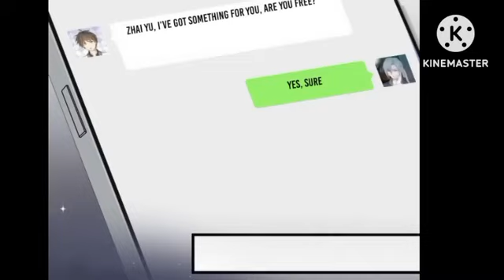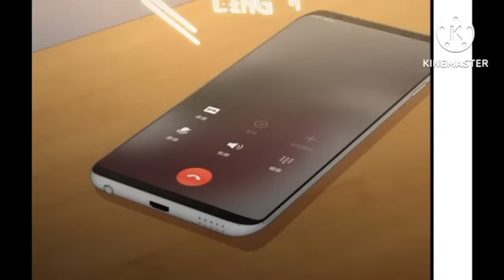Main Character Trapped in Woman's world part 2 //Manga Explain in Hindi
anime explained
horror story
anime land new video
Anime land